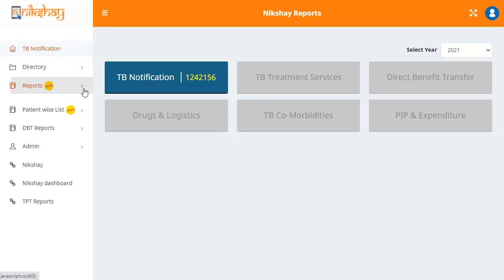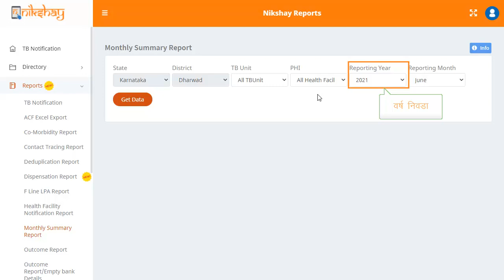Topic 44: Monthly Summary Report (Marathi)